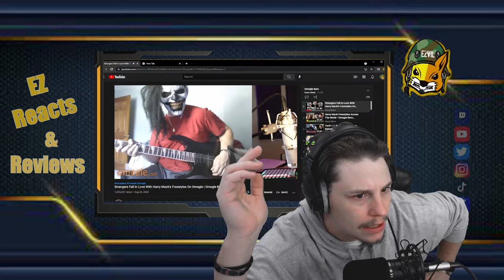Harry Mac Omegle Bars reaction EZ Reacts